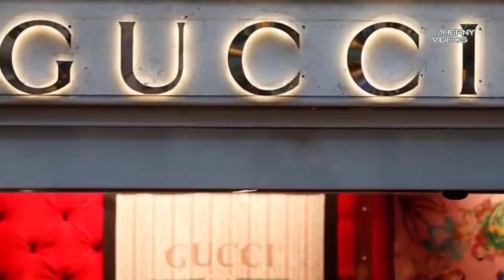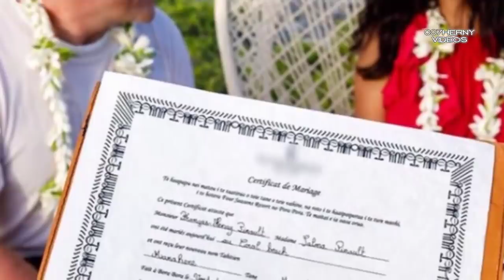LA HISTORIA DE AMOR DE SALMA HAYEK Y FRANCOIS PINAULT INFIDELIDADES SEPARACIONES Y RECONCILIACIÓN